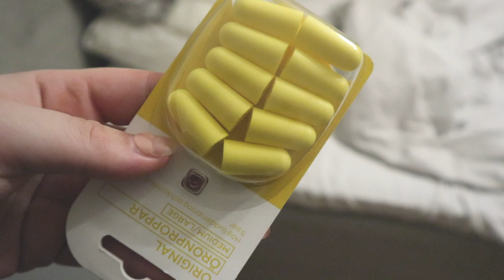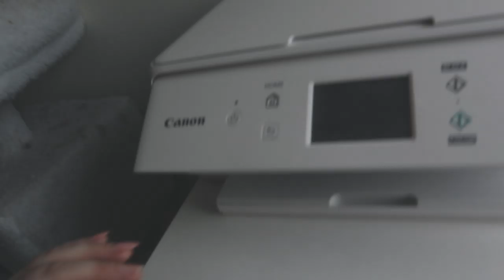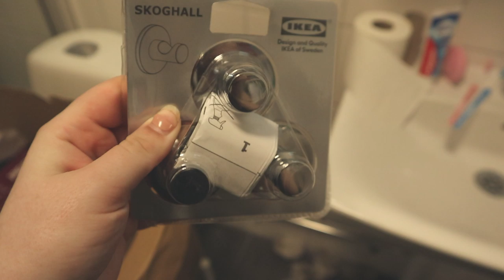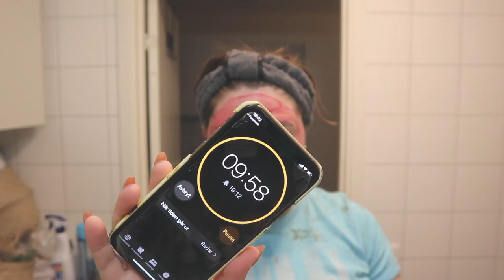Nu kommer möblerna! FLYTTVLOGG 2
Hej! Jag hoppas allt är bra med er☺️ Idag får ni flyttvlogg del 2!